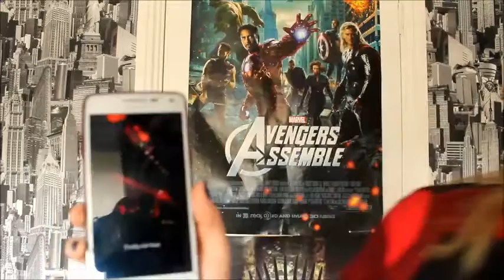FIFTH HARMONY LIVE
So I got to see the girl band I have loved for a long time finally!
I had a ball filming this! Will be-be making small bloopers if I have footage!